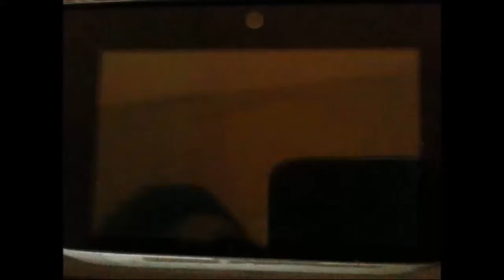Pokémon Rubino Omega #5 - Rocco campione